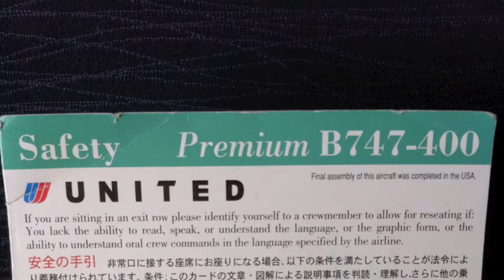✈ United B747 San Francisco Landing with ATC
United Airlines #862 HKG-SFO B747 Landing
United Airlines flight 862 landing at San Francisco from Hong Kong. Those flight attendants were still scurrying around even on final approach!

I could not record earlier because the flight attendants were still conducting their safety checks.

On a B747. To runway 28R. Economy class. April 2011.